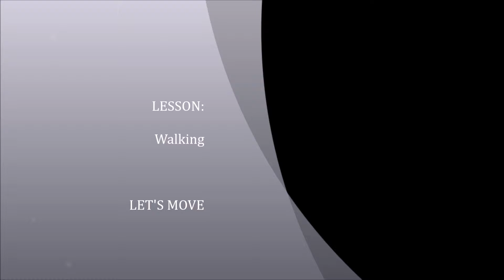Walking Walking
SYE Samosir
Lesson:  Walking
Unit: Let's Move

Walking, walking to the house
Walking, walking to the school
Walking to the market
Walking to the park.

Original Song by SYE

Sing Your English